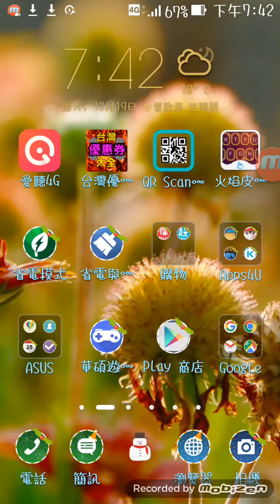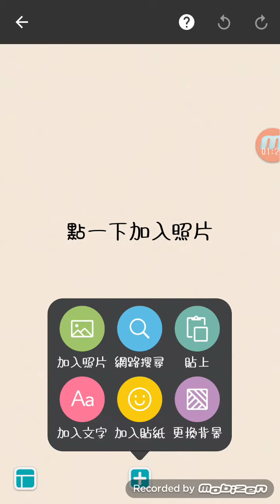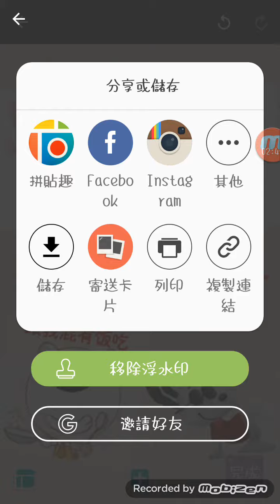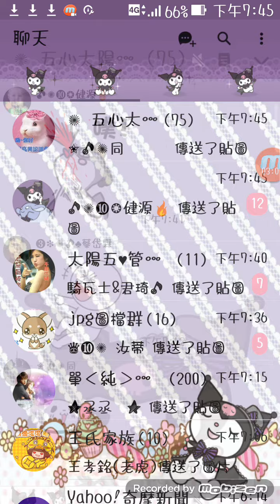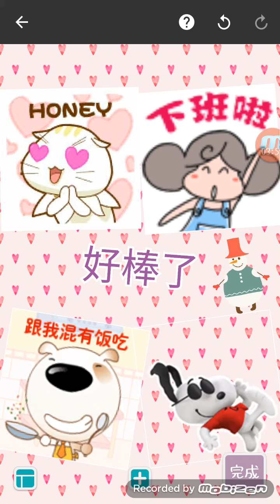用手機弄成影片在賴上動起來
利用Pic Collage 拼貼趣讓動圖在賴上動來動去
大家好我是羽翼之兔 歡迎來看我的視頻 我是個愛分享的女孩子 想到甚麼就分享什麼所以看的影片總類會比較雜
目前玩的遊戲是我的英雄夢GO 所以也會拍了很多有關於我的英雄GO的影片 有喜歡類似遊戲的朋友也可以一起玩樂
還有一堆生活可能會遇到的小麻煩 我也會錄製影片 如果我有解決方法的話 我也會想分享給大家 也期待未來會有更多人看到我影片
Hello everyone I'm a winged rabbit welcome to see my video I love to share the girls think of what to share what so the total class will be more complicated to see the film
Currently playing the game is my hero dream GO so I will shoot a lot about my hero GO movie like a game like friends can also have fun
There are a bunch of life may encounter a small trouble I will record the film if I have a solution, then I would also like to share to you also look forward to the future there will be more people to see my video
推薦視頻